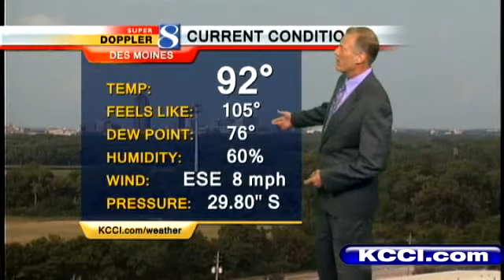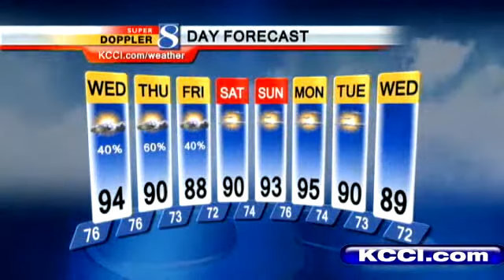Video Forecast: Isolated Storm Chances